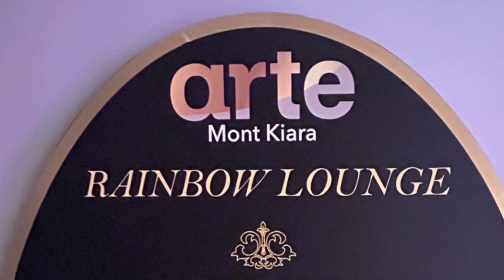VLog #51 ♥️ Staycation with my Husband 👫🫰🏻 at Arte Month Kiara | KL Malaysia 🇲🇾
To be NOTIFIED with my new uploads,
Kindly click the "BELL" 👆 button ❤